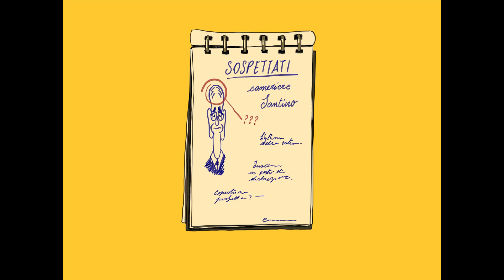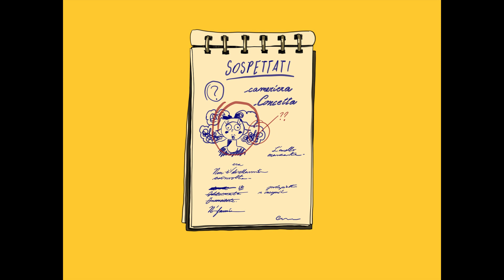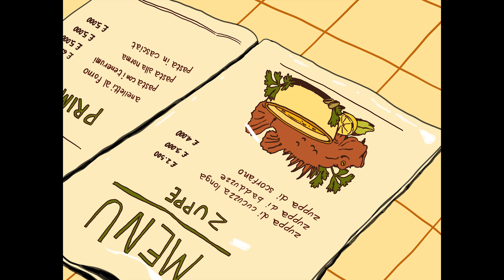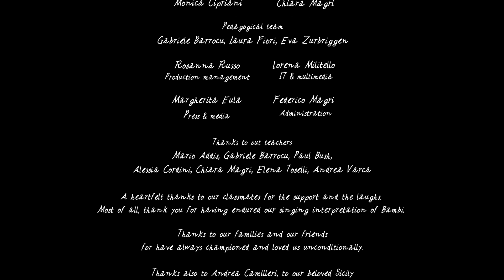La Mossa del Capello © CSC - 2022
In un ridente paesino siciliano il commissario Candeloro affronta l’atroce delitto che coinvolge un emigrato che fa ritorno dopo tanti anni di lontananza in questa parodia di una popolarissima e italianissima serie tv poliziesca.

In a charming Sicilian village, Inspector Candeloro tackles the atrocious crime involving an emigrant returning after many years away in this parody of a very popular all-Italian TV detective series.

di/by Giuseppe Lo Verso, Andrea Pavone